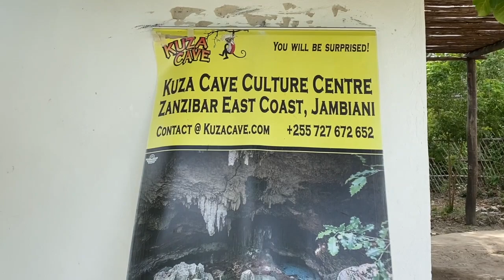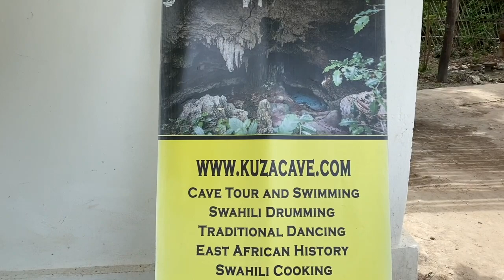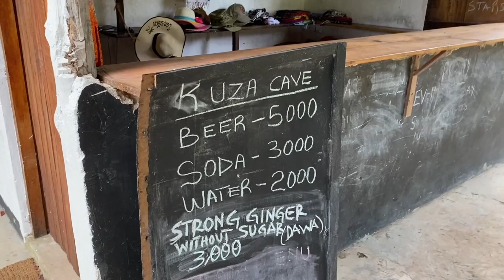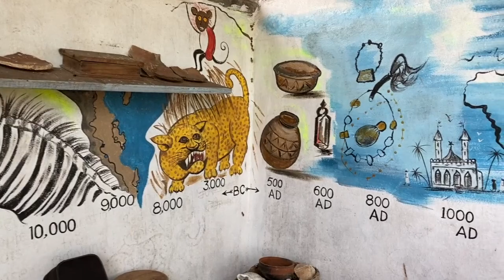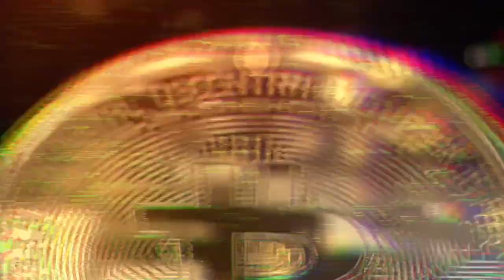Zanzibar Jambiani JASKINIA KUZA CAVE | Vlog z Zanzibaru